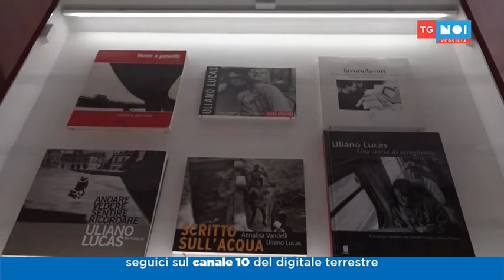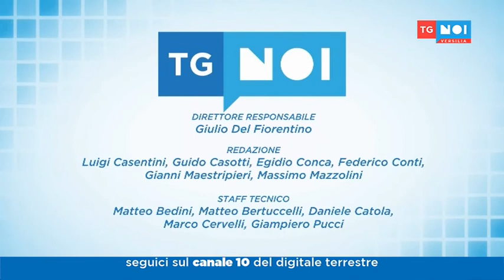Tg Noi Versilia 16/02/2018